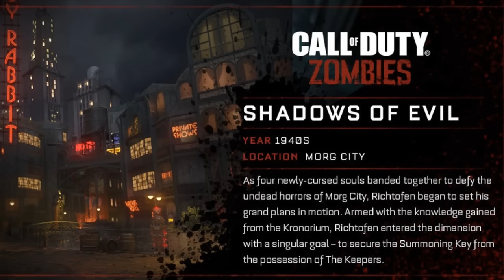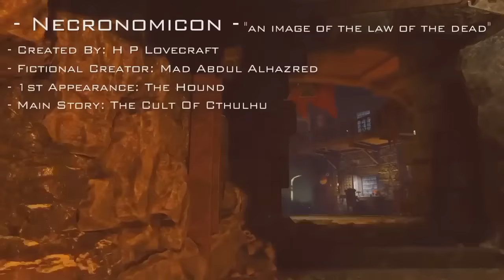THE KRONORIUM: RICHTOFEN'S HUGE SECRET! Call of Duty Black Ops 3 Zombies Storyline Explained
Call of Duty Black Ops 3 Zombies RICHTOFENS HUGE SECRET! The KRONORIUM Fully Explained for COD BO3 Zombies DLC 2.

*NEW* T-Shirts Out Now!

The ORIGINS of ZETSUBOU NO SHIMA! Element 115 Meteor Easter Egg! Black Ops 3 Zombies Storyline